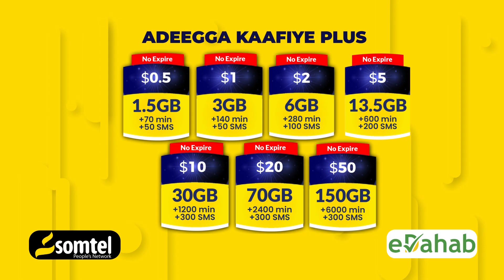Wasiirka Gashaandhiga Soomaaliya oo kasoo hadlay Dadaalka AS ee dhawaan ka billaanaya koofur Galbeed